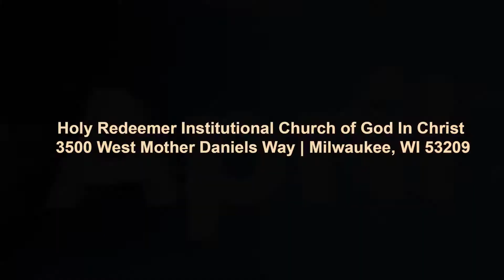THE CRUCIFIXION - PROMO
Wednesday April 13th at 7pm
at Holy Redeemer Institutional Church Of God In Christ

🔔 Please join Holy Redeemer Institutional COGIC EVERY SUNDAY at 9:00 AM for Worship at 3500 W Mother Daniels Way, Milwaukee, WI 53209

__If God can do anything, God can to everything.
There is NOTHING too hard for God!__